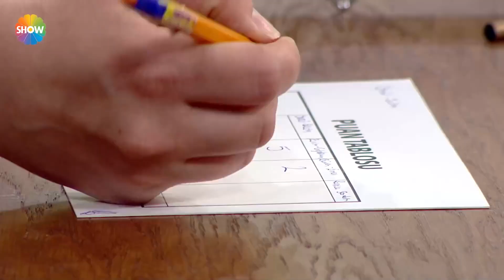Saç balon gibi şişmiş sadece | Kuaförüm Sensin 19. Bölüm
Bir kuaför ve bir makyözden oluşan takımların yarıştığı sıcak, eğlenceli ve rekabeti bol stüdyo yarışma programı Kuaförüm Sensin hafta içi her gün saat 12.30'da Show TV'de!